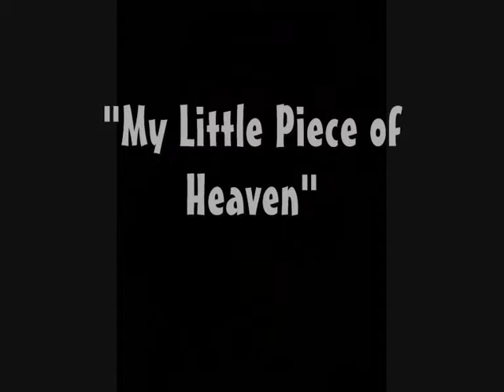My Little Piece of Heaven - RavenzHeart 2012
New track Inspired by the poem "My Little Piece of Heaven"